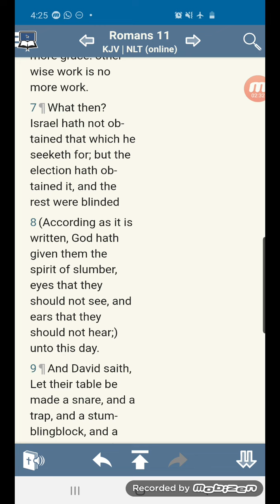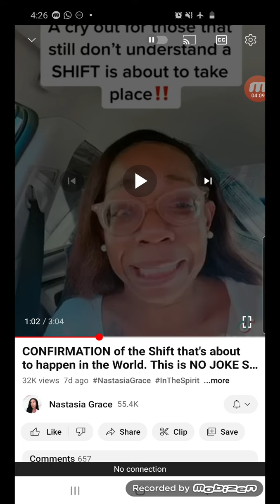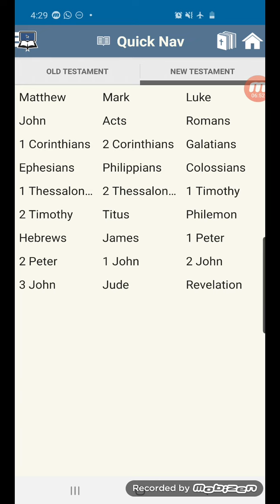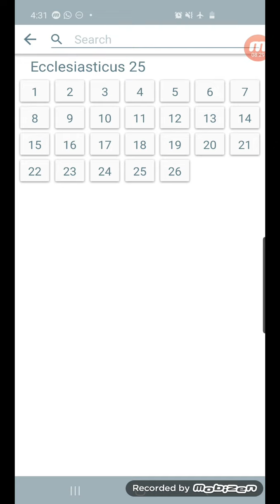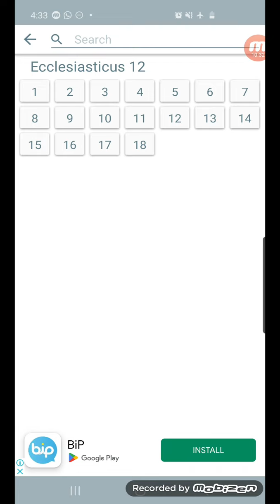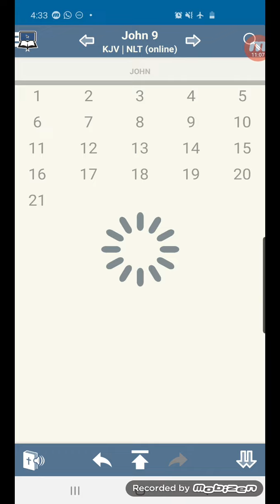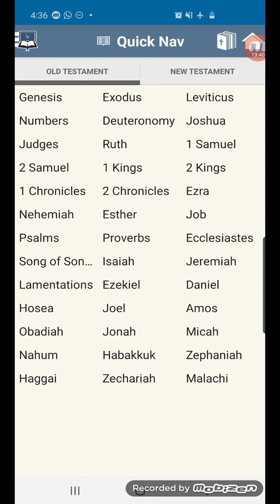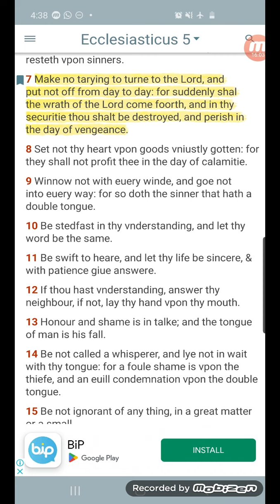What is SIN ??? Does God Love Sinners ???😈⚠️